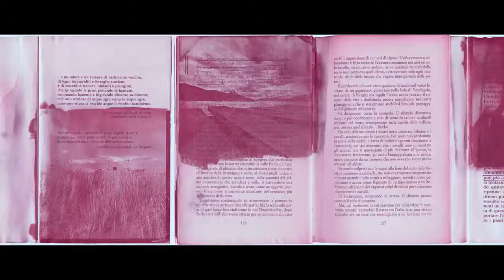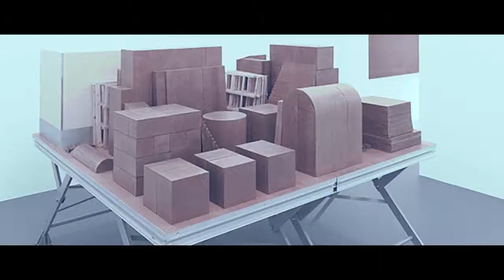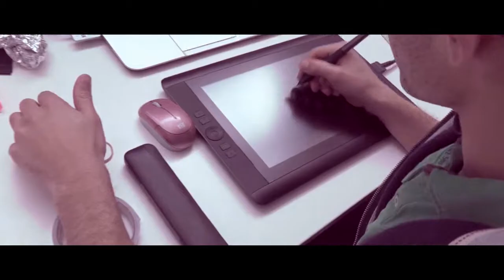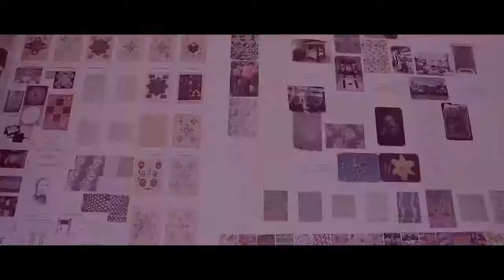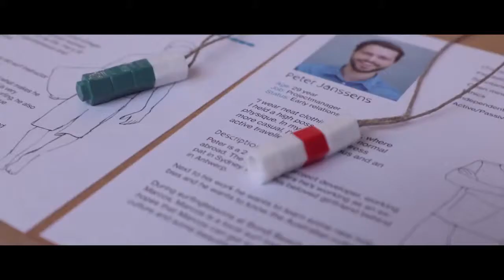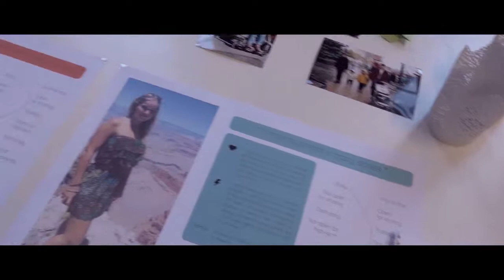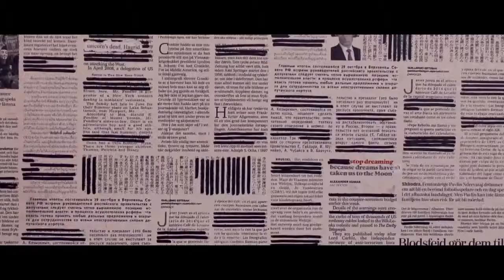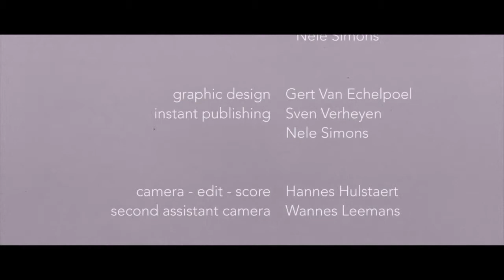Aftermovie - International Design Workshop Week 2017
Onder het thema re-ACT by design wordt elk jaar een International Design Workshop week georganiseerd voor alle master studenten van de Faculteit Ontwerpwetenschappen.

Film by Hannes Hulstaert